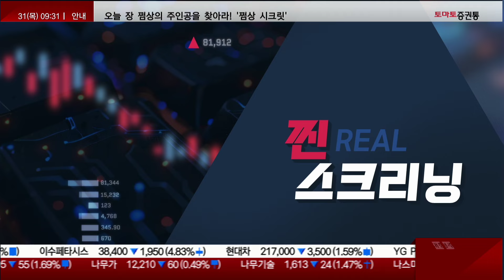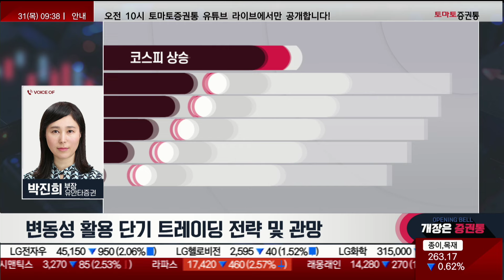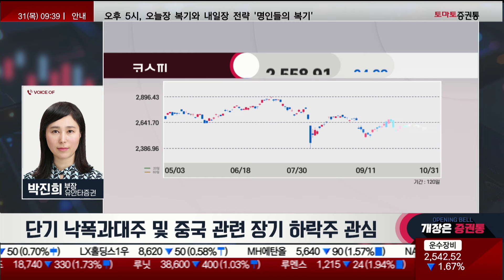쏟아지는 악재에 민감한 시장...원전 & 삼성전자 대응은?(f. 주성엔지니어링) 박진희 부장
찐 스크리닝
진행: 박상정
출연: 박진희 부장(유안타증권)

▶ 마켓 스크리닝 : 호사다마, 좋은 일에는 탈이 많다
- 삼성전자, 3분기 영업익 9.18조
- 미래산업, 3분기 수익성 대폭 개선 등에 급등
- 북한, 동해상 탄도미사일 발사 도발...방산주 강세

▷ 화장품 강세
▷ 비만 관련주 약세, 일라이릴리 실적 부진
▷ 원전주, 체코 반독점당국 일시적 협상 중단에 약세
▷ 반도체와 장비주 일부 회복, 2차전지 일부 강세

▶ 오늘장 Q&A
Q. 쏟아지는 악재들...원전 & 삼성전자 대응은?

▶ 시장 대응 전략 및 관심 섹터&종목
- 변동성 활용 단기 트레이딩 전략 및 관망
- 단기 낙폭과대주 및 중국 관련 장기 하락주 관심

📌2. 쩜상 회원 등록
 1번 2번 차례대로 진행하면 쩜상 수익률 얻을 특별한 정보와 더불어 선물까지~!